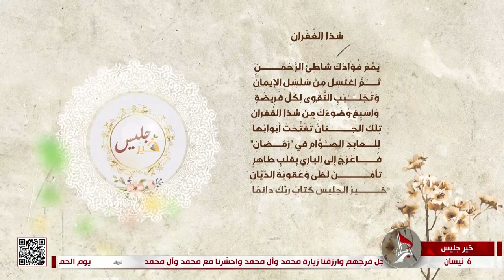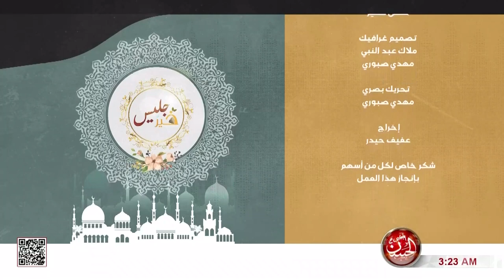خير جليس - قراءة في كتاب - كمشة وجع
خير جليس
قراءة في كتاب
كمشة وجع
للشاعر والاديب إلياس الهاشم